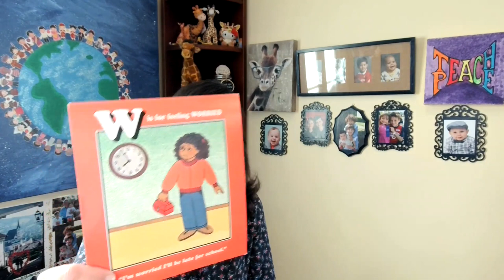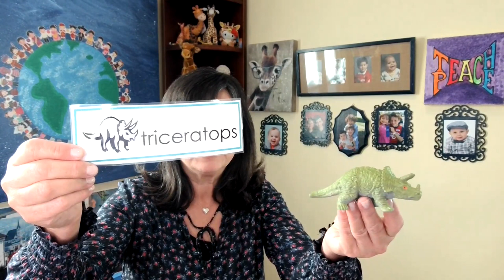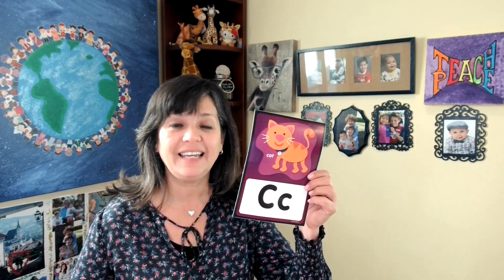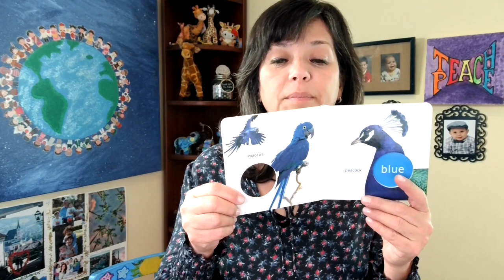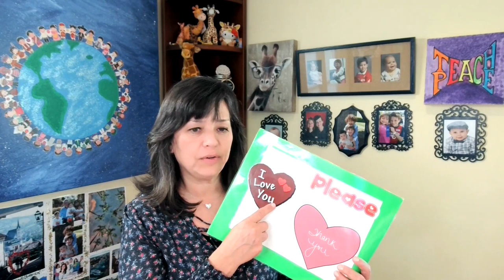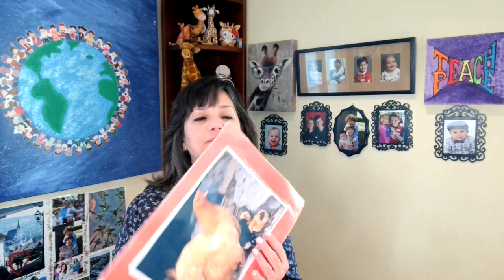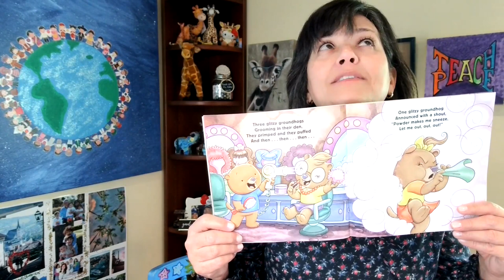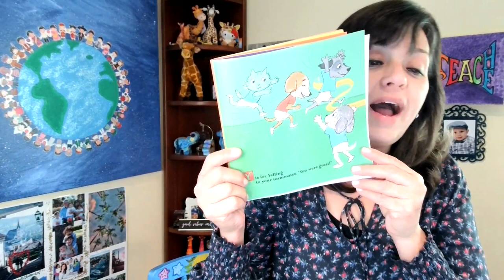#23 Circle Time with Ms. Katie, February 6, 2023, Parent/Child Class, Parenting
"Baby Eye Like Blue"  Black Dog & Leventhal Publishers

"Ten Grouchy Groundhogs"  by Kathryn Heling & Deborah Hembrook, Illustrated by Jay Johnson

"The ABC's of Thanks and Please" by Diane C. Ohanesian, Illustrated by Margaret Chamberlain

ABC Feelings by Alexandra Delis-Abrams, Ph. D
"W" is for feeling Worried

Beans are Legumes!

Black Beans + White Rice = a Perfect Protein!